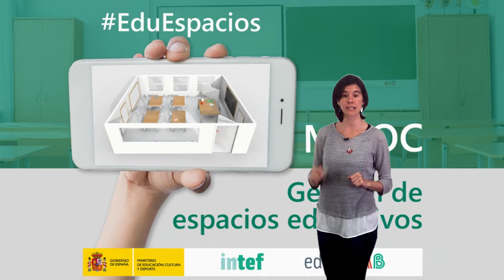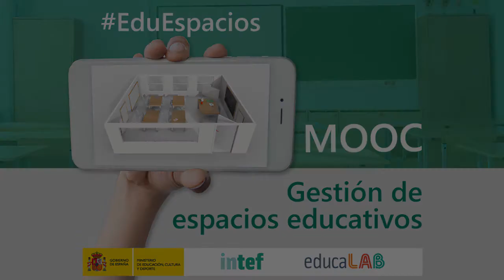Vídeo 1.1. Espacios educativos - Objetivos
Vídeo 1 la Unidad 1 "Espacios educativos" del MOOC EduEspacios de @educaINTEF. Para más información, visita